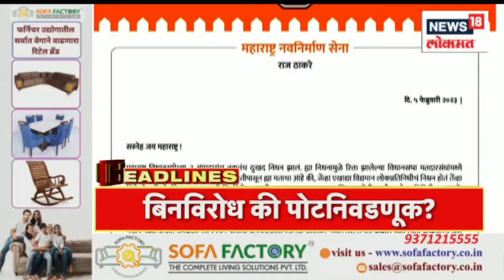Marathi News Headlines | 10 PM News Today | Latest Maharashtra News | News18 Lokmat | Feb 5, 2023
Chief Minister and Deputy Chief Minister are in Delhi for the wedding reception of JP Nadda's son. State Leader of Opposition Ajit Pawar is on a city tour. He is going to do the Bhumipujan of the regional water scheme worth 154 crore 87 lakh rupees at Tisgaon. Chief Minister Eknath Shinde is in Chiplun today to inaugurate Folk Art Festival and Vasishthi Milk Dairy Project. Satyashodhak Samaj Parishad is being held at Saswad. Sharad Pawar, Supriya Sule will be present for this.

मुख्यमंत्री आणि उपमुख्यमंत्री दिल्लीमध्ये  आहेत  जे.पी नड्डा यांच्या मुलाच्या लग्नाच्या रिसेप्शनसाठी दिल्लीमध्ये असणार आहेत. राज्याचे विरोधीपक्ष नेते अजित पवार नगर दौऱ्यावर आहेत. तिसगाव येथे १५४ कोटी ८७ लक्ष रूपयांच्या प्रादेशिक पाणी योजनेचे भूमिपुजन ते करणार आहेत. लोककला महोत्सव आणि वाशिष्ठी दूध डेअरी प्रकल्पाच्या उद्घटनला मुख्यमंत्री एकनाथ शिंदे आज चिपळूण मध्ये आहेत.  सत्यशोधक समाज परिषद सासवड  येथे होत आहे. यासाठी शरद पवार, सुप्रिया सुळे उपस्थित राहणार आहेत.

n18oc_news